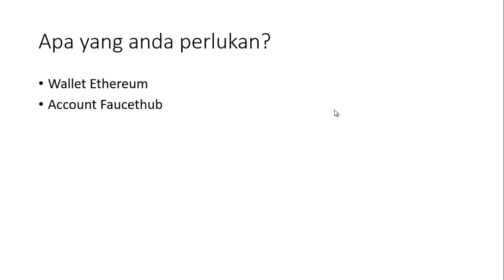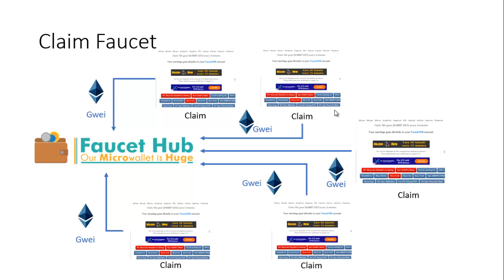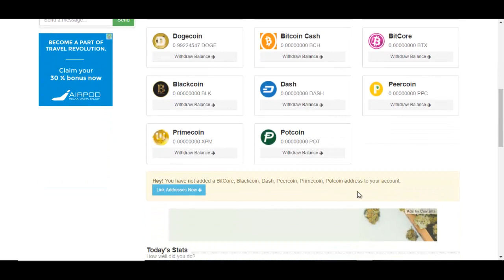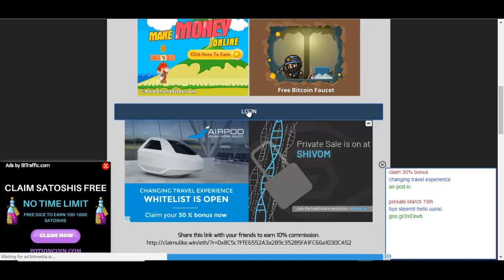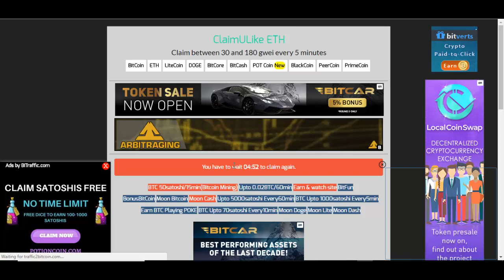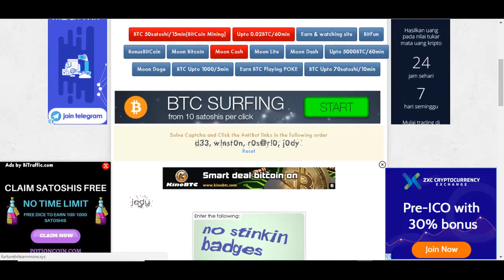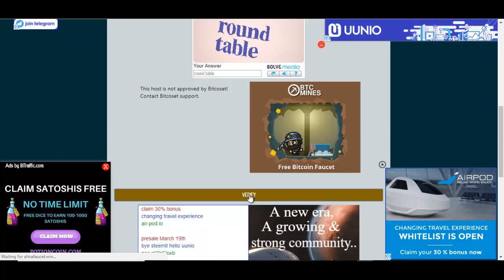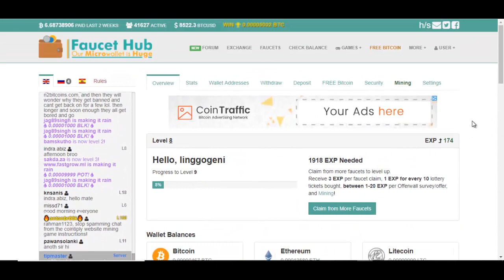Viral... Cara Cepat mendapatkan Ethereum, di jamin legit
Berikut daftar faucet ethereum yang di jamin membayar langsung ke Faucethub.

salam

Linggogeni